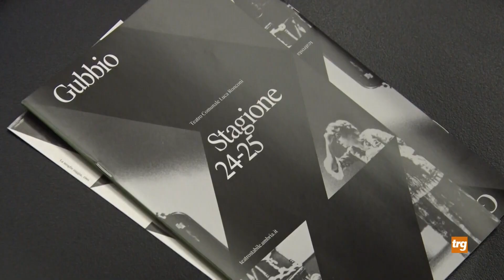Gubbio, ecco la stagione di prosa del Ronconi